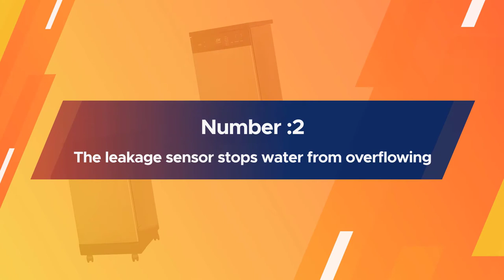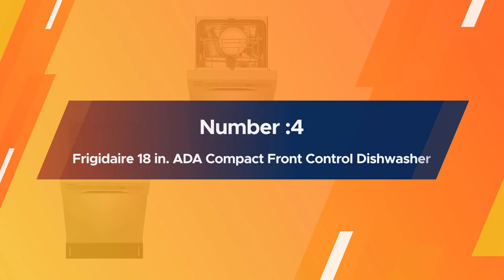Top 5 Best 18 Inch Dishwashers Review for Cleaning [2023] - Freestanding & Build-in Dishwashers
Best 18 inch dishwashers featured in this video:
NO. 1. EdgeStar BIDW1802WH 18 Inch Built-In Dishwasher
NO. 2. SPT SD-9241SS: Energy Star 18" Portable Dishwasher
NO. 3. Danby DDW1801MWP Portable Dishwasher
NO. 4. Frigidaire 18 in. ADA Compact Front Control Dishwasher
NO. 5. Avanti DW1831D0WE 18 inch Dishwasher

What Is a Dishwasher?
A Dishwasher is one of the best machines of this age. It cleans dishes of your kitchen as well as cutlery in a more reliable way and reduces your effort. As today we all depend upon machines for most of our daily works, we can say that dishwasher is also one of those machines that make our work easy. If you have a lot of dishes to clean lonely then it will be much more difficult for you and it will make you tired too much. So, the dishwasher is available to help you.

What is the Best Dishwasher to buy?
If you are looking for the top dishwasher, then you are in the right place. Because we are delivering the most relevant and necessary information about the tool. Literally, the Home Genie team read countless reviews from the real users, and make their own ranking based on the product features, value for the money, the reputation of the manufacturer.